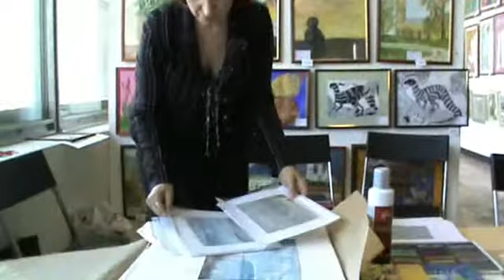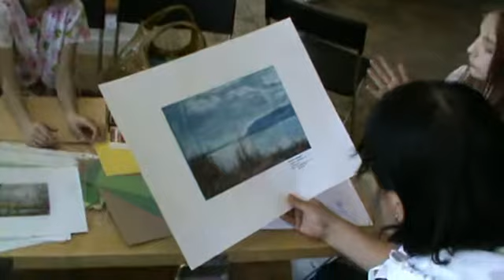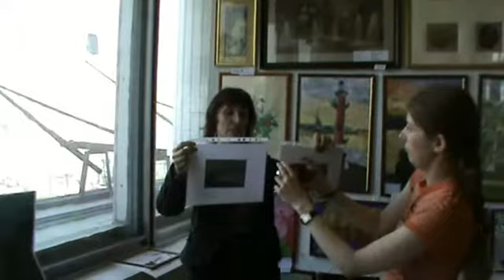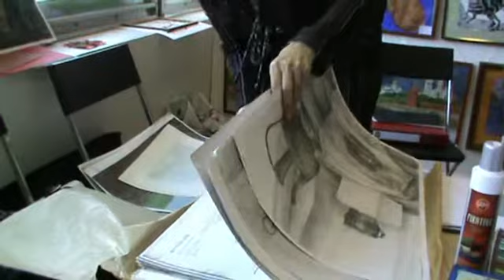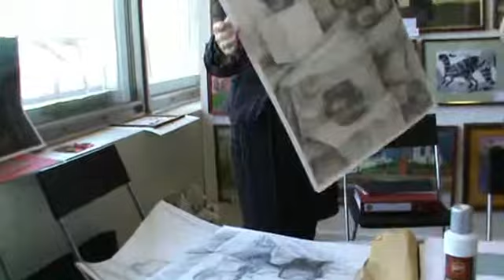Мастер-класс Кубок России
Мастер-класс Кубок России по художественному творчеству Ассамблея искусств арт фестиваль искусств Art Festival art assembly painting graphic sculpture crafts photography конкурс живописи графики скульптуры декоративно-прикладного искусства фотографии